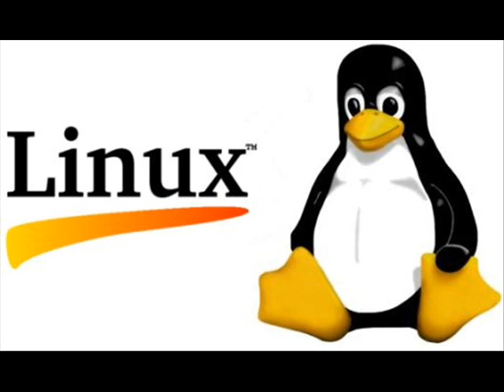Sending a text via ham repeater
Building on my previous work to implement speech recognition over the air, (see  QST Magazine, July 2012 or the previous video) I am using that so you can send a spoken message converted to text to your ham buddy who is not near his radio.